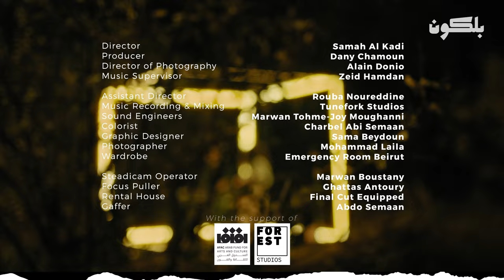Debl El-Bustan - Samar Tarik & Joy Moughanni دبل البستان - سمر طارق & جوي مغني |Cube Sessions (Live)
"سمر طارق وجوي مغني يتعاونوا لأول مرة في الكيوب ليقدموا أداء حيوي لأغنية "دبل البستان

​@samartarikofficial  and Joy Moughanni team up for the first time in Cube Sessions, for a performance of 'Debl El-Bustan' fueled with their electric energies!